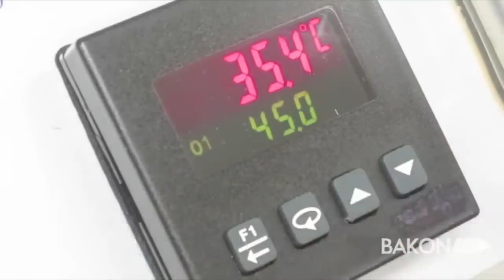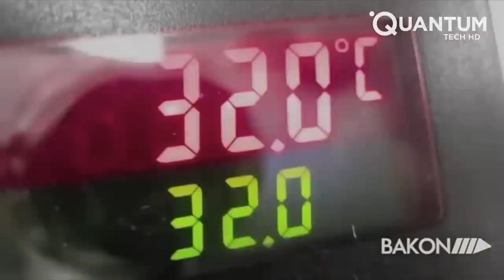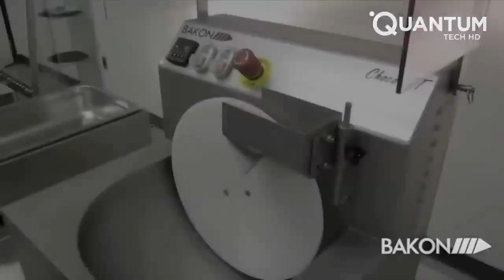The Food Industry Machines That Are At Another Level